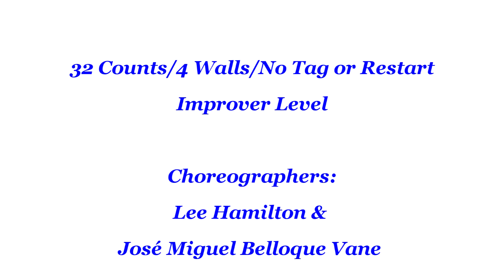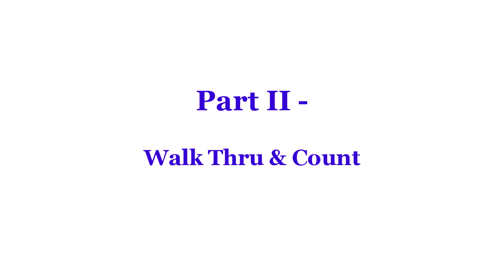Jealous of the Sun - Line Dance (Dance & Teach)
Line Dance - Jealous of the Sun
jealous of the sun line dance
Count: 32 Wall: 4
Level: Improver
Choreographer:
Lee Hamilton (SCO) & José Miguel Belloque Vane (NL) - June 2024